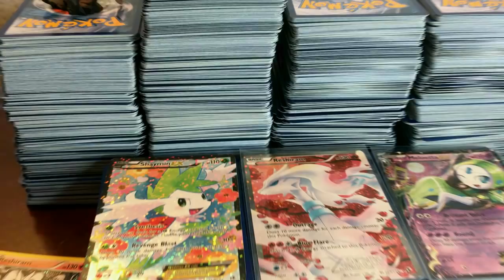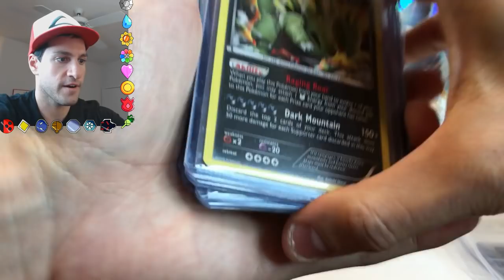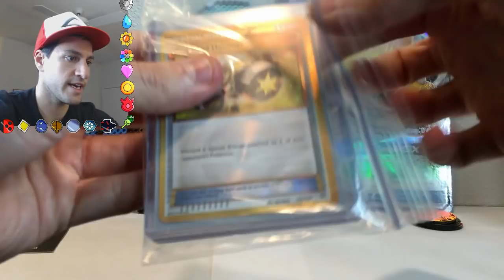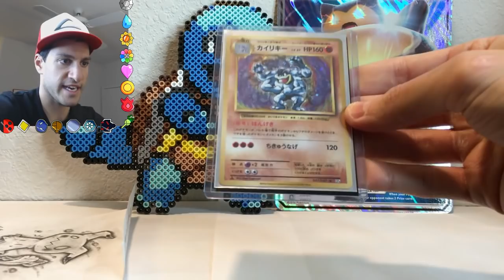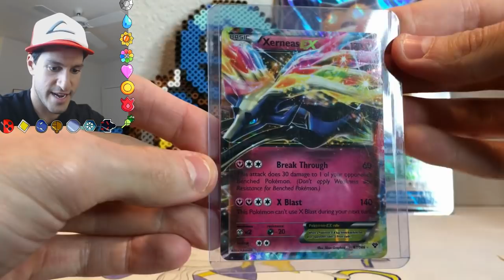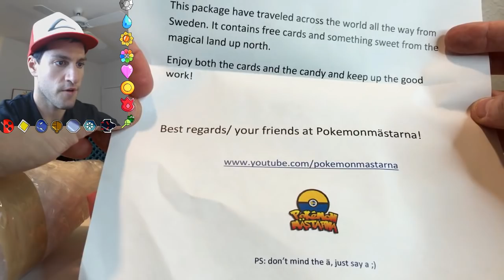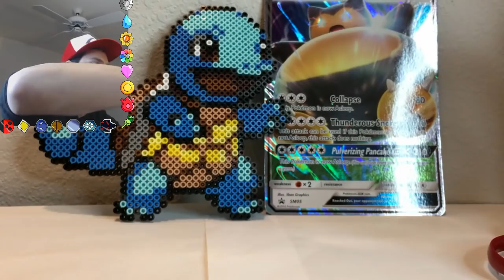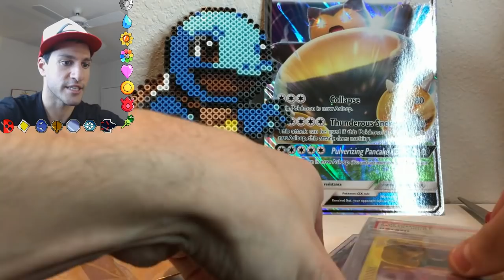SOMEONE SENT ME A GRADED PSA VINTAGE POKEMON HOLOGRAPHIC CARD!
Someone sent me a Graded PSA Vintage Pokemon Holographic Card! I'll be opening all the packages my subscribers have sent me which include Free Pokémon Cards. These boxes contain mint old school Pokemon cards and other Rare and Expensive Pokemon TCG Cards such as the original Pokemon Cards Base Set! During this Pokemon Unboxing I also unveil the Best Pokemon Fan Art drawings! I open packages all the way from Sweden and one from Japan that contain the most delicious chocolate candy and food items! Enter my GIVEAWAY for my entire Pokemon Card Collection Legendary Treasures below!

Thanks to everyone that sent me stuff! Check their YouTube channels, websites and pages below:
Etsy.com/Shop/DreamsInAmigurumi

$100 1ST EDITION RARE OLD SCHOOL POKEMON CARD BOOSTER PACKS OPENING!

Vintage Pack Pulled! Opening $50 of Pokemon Mystery Power Boxes! First Ever On YouTube!